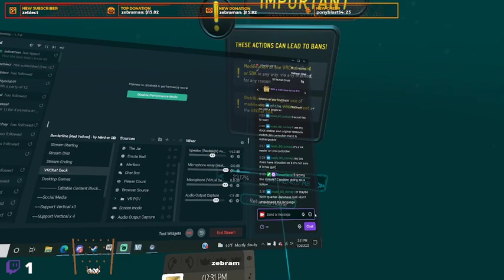Stream Day 67: We back in VR! Pt.1